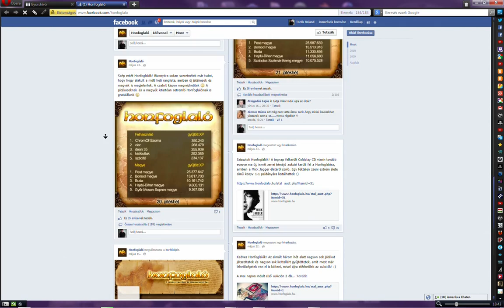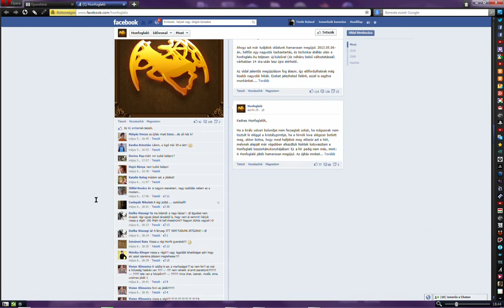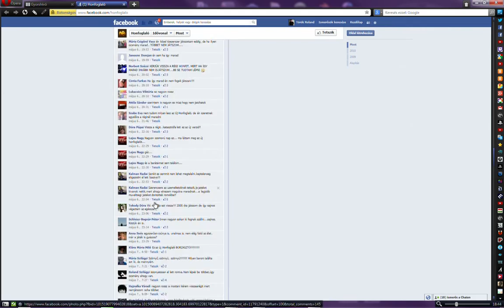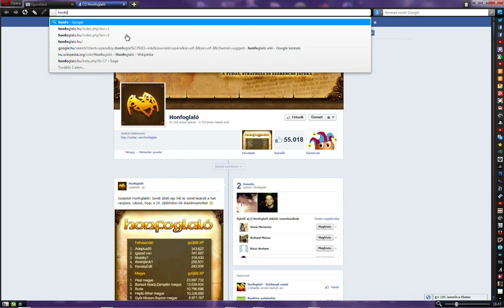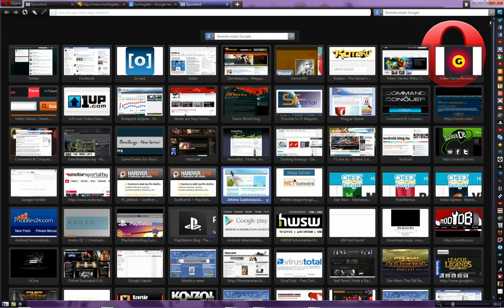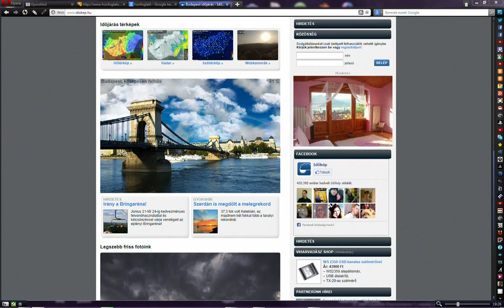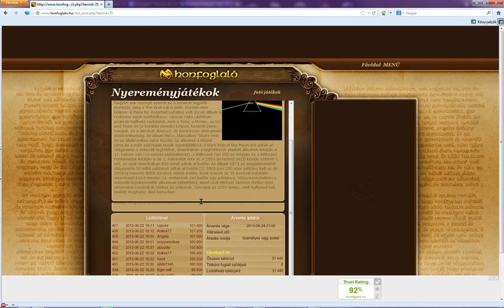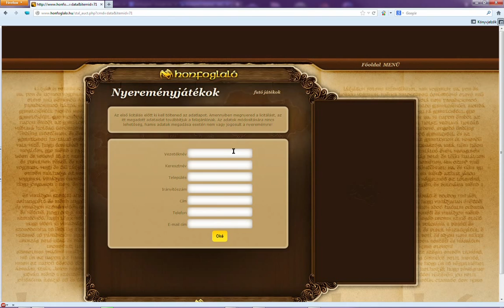Új Honfoglaló Bemutató Gyöngyivel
Gyöngyi nehezen engedte feltölteni ezt a videót, mert fél, hogy totál hülyének fogjátok tartani. Ha van kedvetek, segíthettek még neki egy lájkkal, hogy tuti ne legyenek rossz érzései :) Link itt